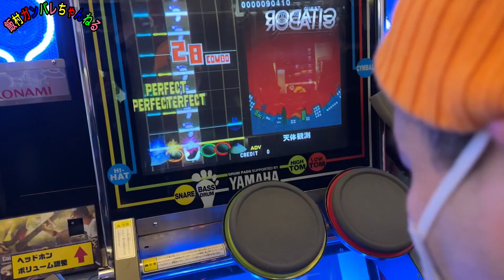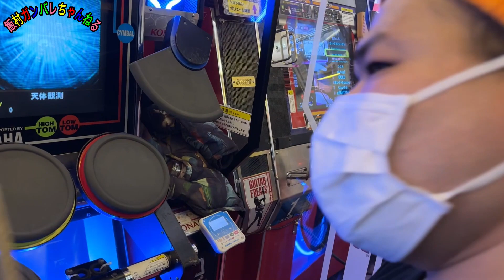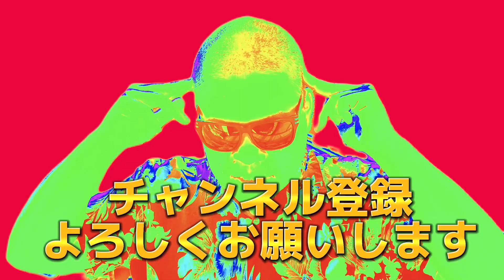【モテたい男子は見ろ！】34歳彼女なしがゲームセンターで本気を出す！ゲームセンターでモテモテ作戦！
（飯村）
34年間彼女なし、金なし男。